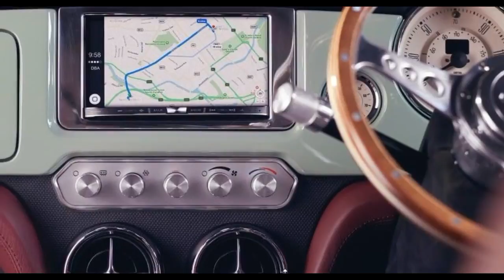David Brown Mini Remastered Claasic 2017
New classic mini remastered 2017 review